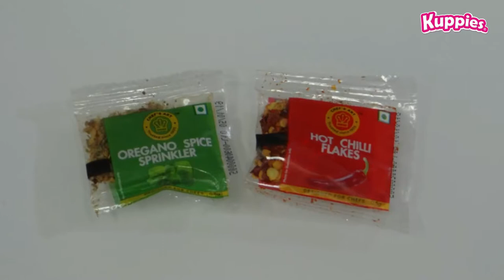Kuppies Margherita - CTO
Add any of your own fresh toppings on Kuppies Margherita Pizza